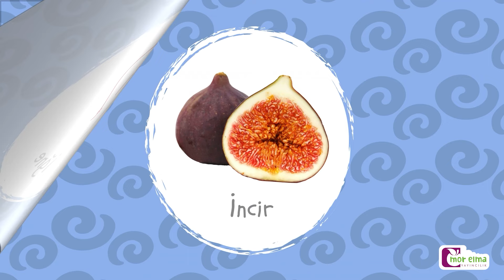İ Sesi - Eğitici Video - Okul Öncesi Eğitim